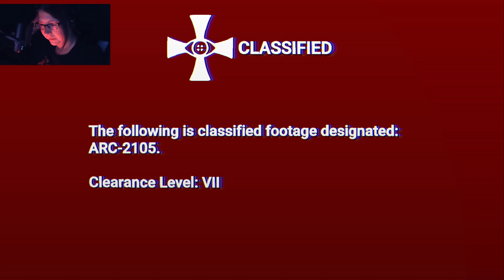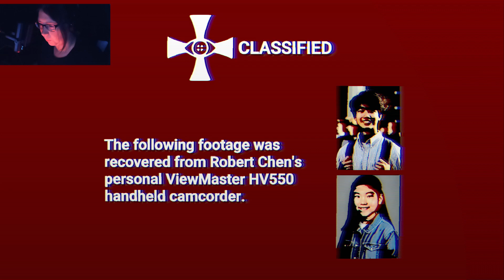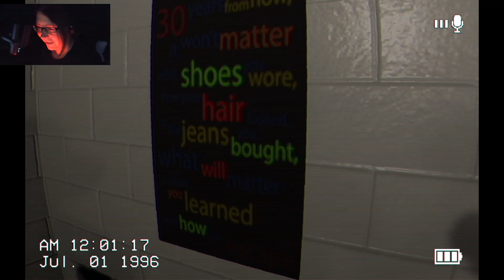I'VE ALWAYS HATED SCHOOL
❥Art Comissions are OPEN!

ENDORSEMENTS

❥NEED AUDIO MASTERED? MUSIC PRODUCED? CHECK OUT:
PROLIFICSOUND

CODE: PIXEL25